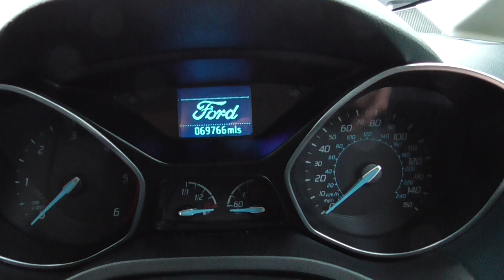FORD C MAX 1.6 TDCI ZETEC 5DR FOR SALE AT HUT GREEN GARAGE